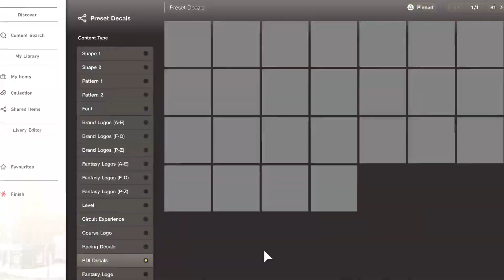Gran Turismo 7 العرض التشويقي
قران تيرزمو محاكي السيارات الجزء السابع